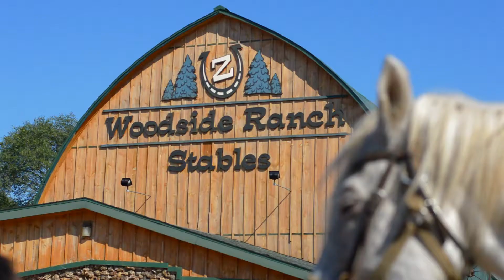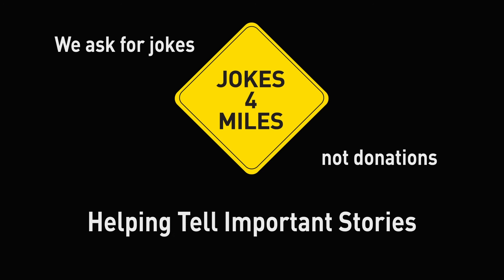Camp One Step Dude Ranch Program